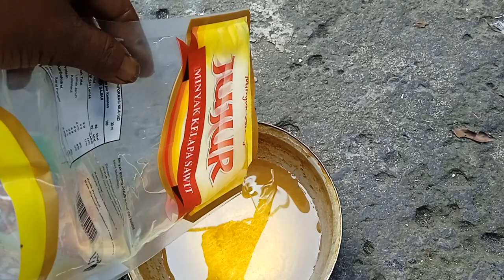Cooking ChikenTraditional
Cooking Tradisional
memasak

Salam

STUDIO ETOY